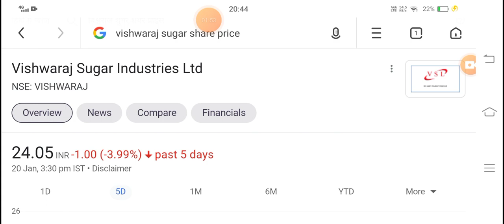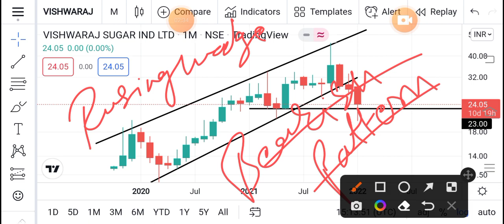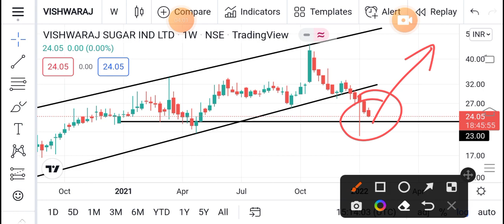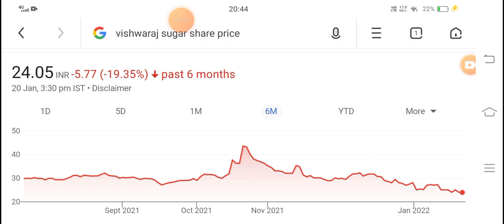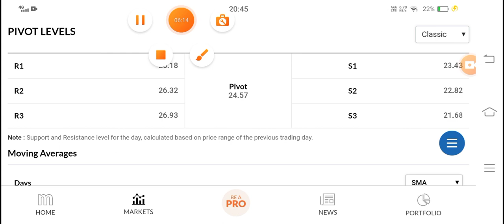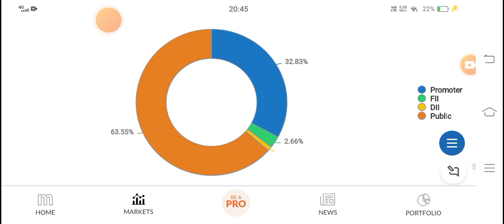Vishwaraj Sugar Q3 result | Vishwaraj Sugar Industries Stock Latest News | Penny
Vishwaraj Sugar Share News

Vishwaraj Sugar News

Vishwaraj Sugar Share Price Target

Vishwaraj Sugar Share Analysis

Vishwaraj Sugar Share Latest News Vishwaraj Sugar Share Price

Vishwaraj Sugar Share News Today Vishwaraj Sugar Industries Share News

Vishwaraj Sugar Industries News Vishwaraj Sugar Industries Share Price Target

Vishwaraj Sugar Industries Share Analysis

Vishwaraj Sugar Industries Share Latest News Vishwaraj Sugar Industries Share Price

Vishwaraj Sugar Industries Share News Today